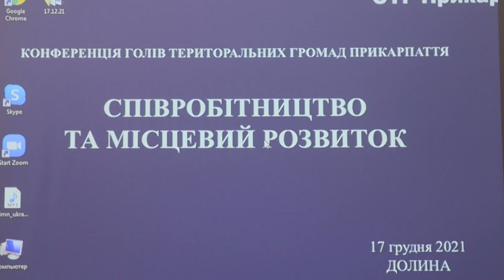Фрагменти виступів під час конференції «Співробітництво та місцевий розвиток». Ігор ДОВІРАК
Виступ голови правління місцевої асоціації органів місцевого самоврядування “Агенція розвитку ОТГ Прикарпаття” Ігоря ДОВІРАКА